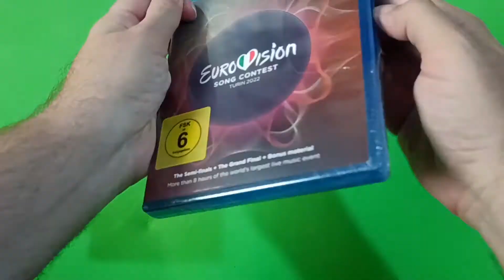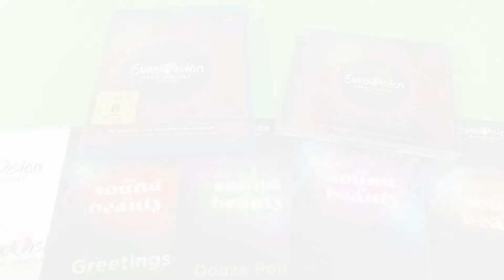Eurovision Song Contest 2022 (3 Blu-ray)